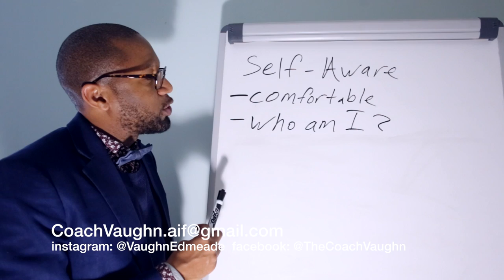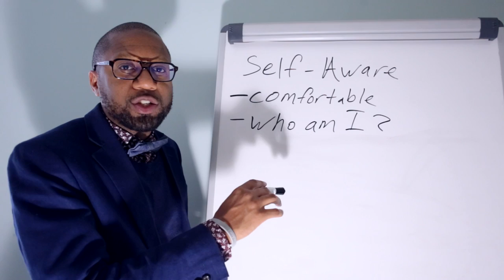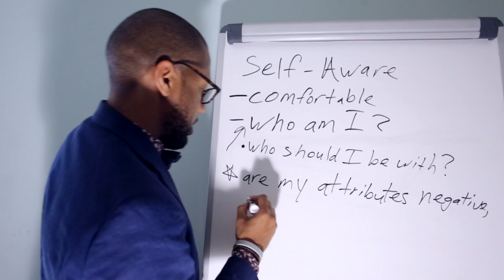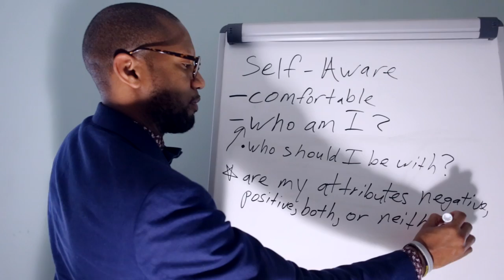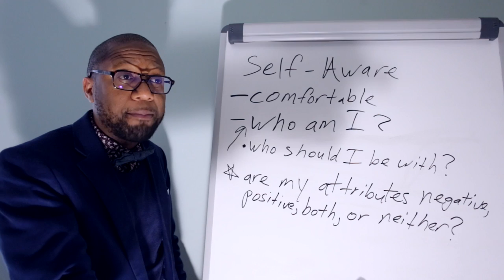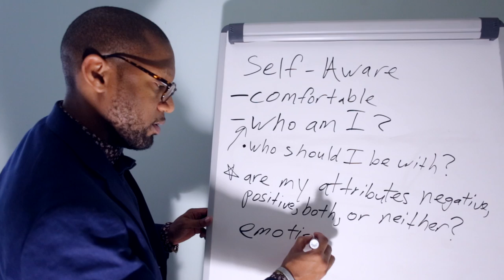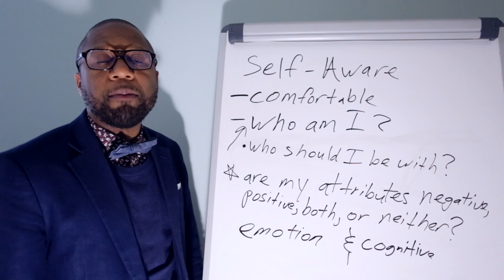Black Future 005: Black Dating, Black Marriage, Black Relationships, and Self Awareness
Vaughn Edmeade (Coach Vaughn) builds contributors. Shortly after his Masters Degree with a 3.8 he became a pastor and is now on a journey toward entrepreneurship. He runs Average is Failure which provides valuable content based on his successes and failures to young entrepreneurs and young professionals who want to be successful leaders and contributors whether they are still in college or are already starting their careers. From becoming All-American in high school track, marriage and divorce, flunking out of school then succeeding in school, and starting a business he's learned valuable lessons in relationships, networking, education, social issues, entrepreneurship, pastoring, leadership, business, finances and careers.

The CoachVaughn and AverageIsFailure brands are Vaughn's way of providing as much value value as possible by taking your questions about college, careers, entrepreneurship, spirituality, leadership, Christianity, character development, self development and giving you his answers based on a lifetime of building successful, multi-million dollar companies.

Vaughn is also a dynamic public speaker, delivering keynotes for faith-based organizations, colleges, universities, community organizations, and corporate entities.